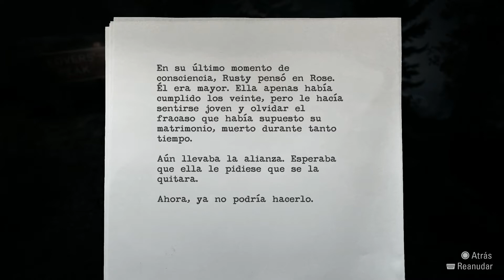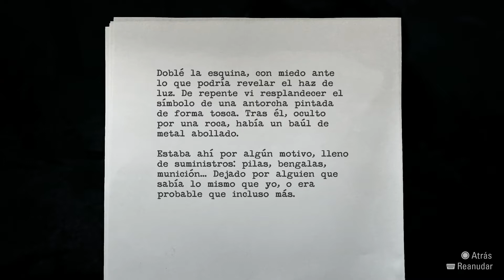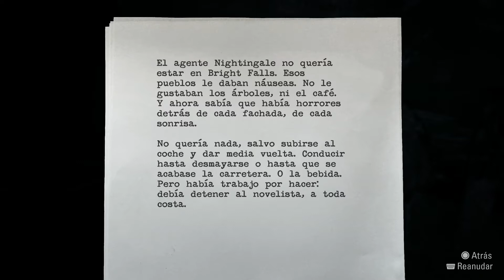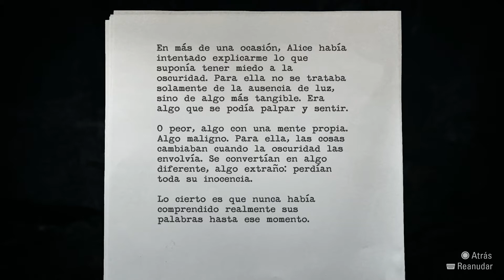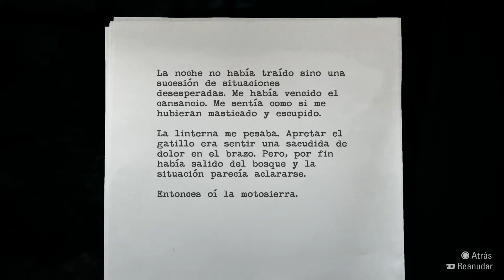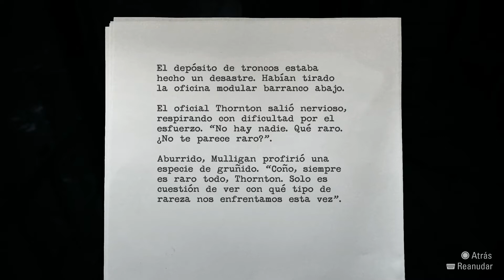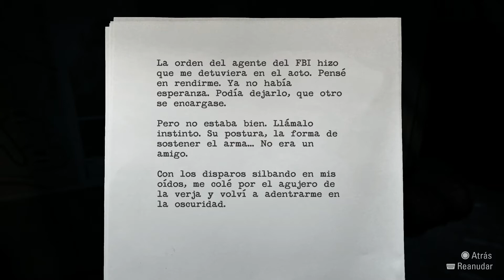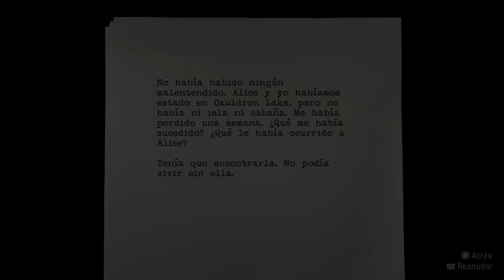Let's Play Alan Wake Remastered | PS5 | Español | Capitulo 4 - El secuestrador